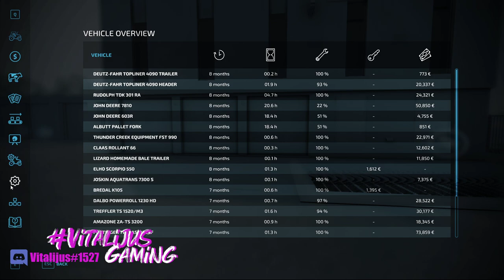Farming Simulator 22 I VESELE MAP I Bulviu kasimas I Gamyklos paleidiams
MY SETUP:
CPU: Intel Core i7 10700k
GPU: NVIDIA GEforce RTX 3060Ti
Motherboard: Gigagybe Z490M
RAM: Corsair CMK16GX4M2Z3200C16 DDR4 2x8GB
Storage: KINGSTON SA400S37960G
NZXT Kraken X63 - 280mm AIO Liquid Cooler with RGB LED
Monitorius: AOC C32G2ZE 32 / 240Hz 0.5ms
Ausines: Viper Gaming V380
Klaviatūra WR-KB604GM
Pele: White Shark GM-5001